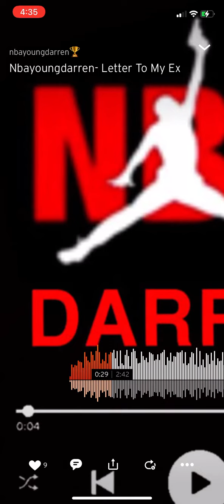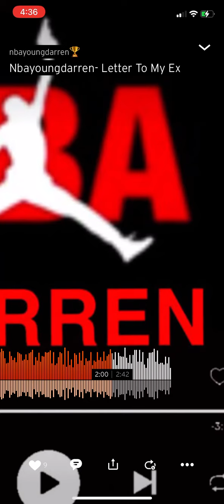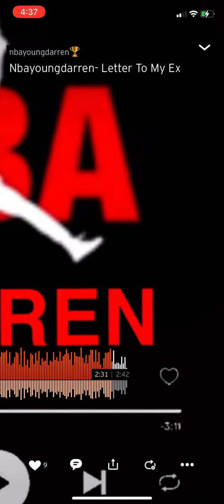Nbayoungdarren- Letter To My Ex